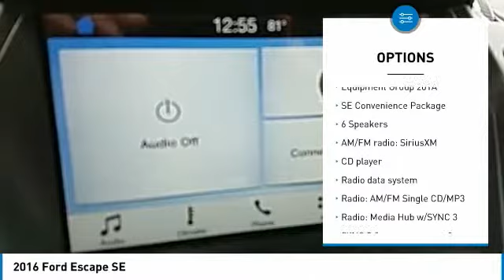2016 Ford Escape Hudson WI STKC24206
2016 Ford Escape SE

Hudson Ford
2020 Crest View Drive

Recent Arrival! #1 VOLUME FORD DEALER IN WISCONSIN! Shadow Black LEATHER, Escape SE, 4D Sport Utility, EcoBoost 2.0L I4 GTDi DOHC Turbocharged VCT, 4WD, Black Roof-Rack Side Rails, Class II Trailer Tow, Dual Zone Electronic Automatic Temperature Control, Equipment Group 201A, Perimeter Alarm, Power Converter 110V Outlet, Radio: Media Hub w/SYNC 3, Reverse Sensing System, SE Convenience Package, SYNC 3 Communications & Entertainment System. 21/28 City/Highway MPGbrbrGoogle Rating 4.6 Dealer Rater Top Award Winner! Here are our promises: *Every Vehicle Fully Inspected with Service Records *Free Auto Check Report * Our Best Price Upfront - Pure and Simple! * Transparent Buying Process!br* You Can't Buy The Wrong Car - * All Used Vehicles Inspected and Ready for Sale!br* No Hassle Sell or Trade Any Carbr.brbr2016 Ford Escape SE 4D Sport Utility 4WD 6-Speed Automatic EcoBoost 2.0L I4 GTDi DOHC Turbocharged VCTbrbrAwards:br  * 2016 KBB.com Brand Image Awards